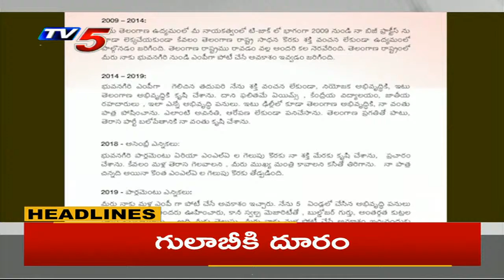10AM News Headlines | TV5 News Digital